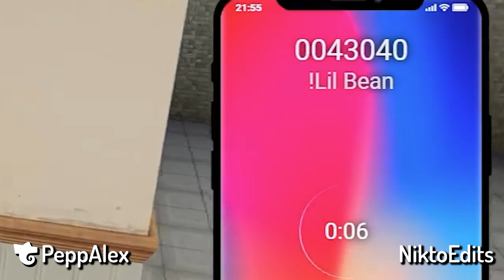🦾 BIEN HECHO SOLDADO 🦾 | MEJORES MOMENTOS DOVUX LIFE 🔥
►► SÍGUEME ◄◄

►► CANALES ◄◄

en DovuxLife